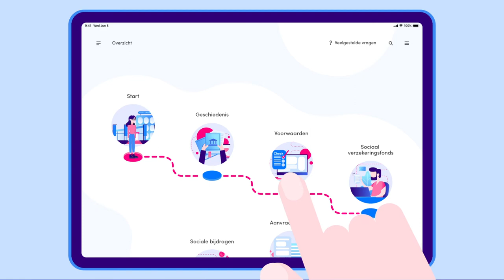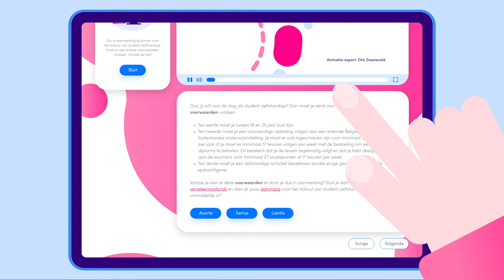Student Z - Introductie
Deze video werd gemaakt in het kader van mijn bachelorproef tijdens mijn opleiding Grafische en Digitale Media aan de AP Hogeschool te Antwerpen. - Academiejaar 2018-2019